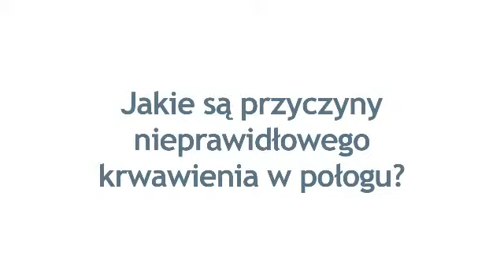Krwawienia w połogu [mamazonetv]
Kiedy krwawienia w połogu są groźne? Jakie są przyczyny występowania nieprawidłowego krwawienia w połogu? Na pytania odpowiada ginekolog Elżbieta Muszyńska